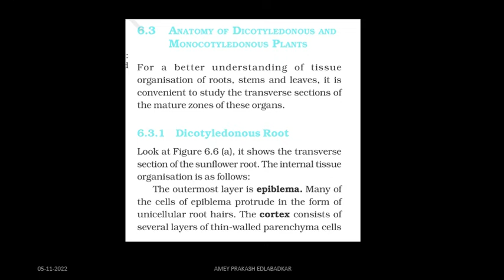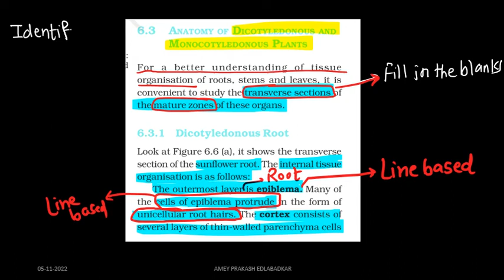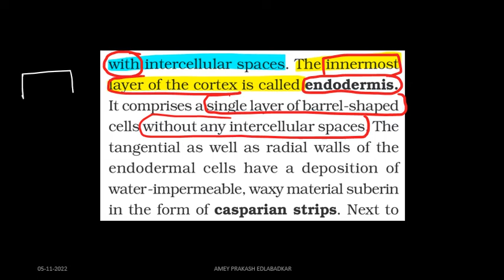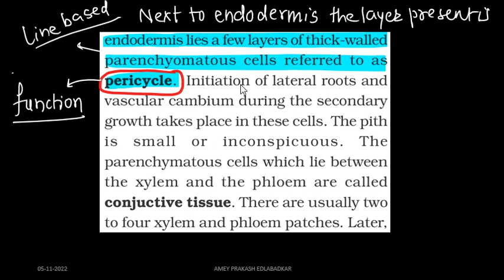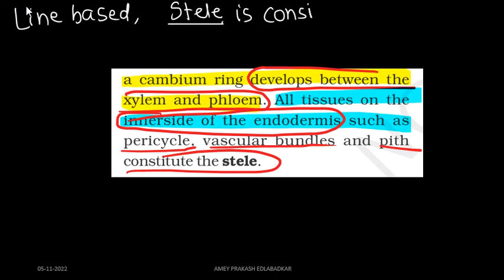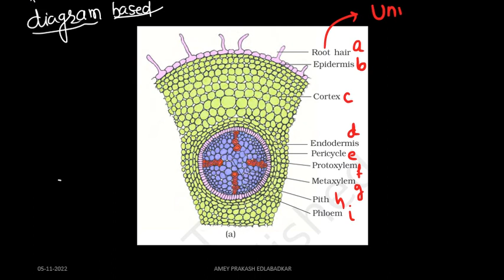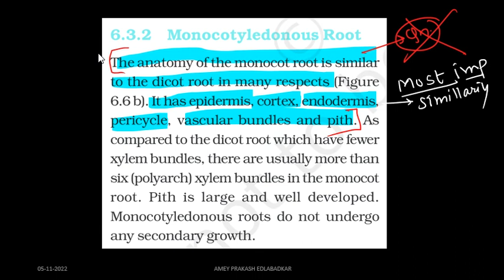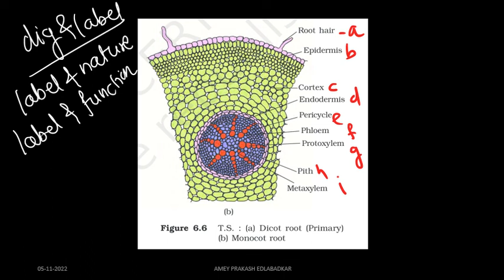6:- ANATOMY OF FLOWERING PLANTS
THE VIDEO EXPLAINS USE OF VARIOUS LINE#NCERTBIOLOGY#FOR#NEET#EXAM.